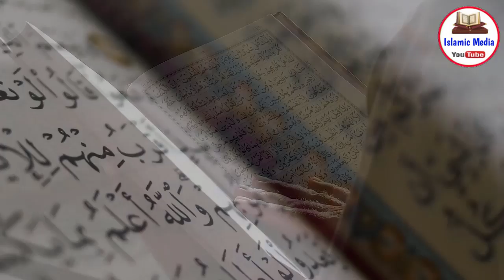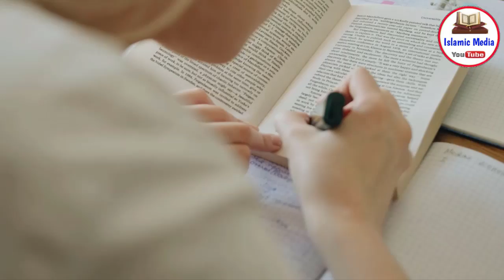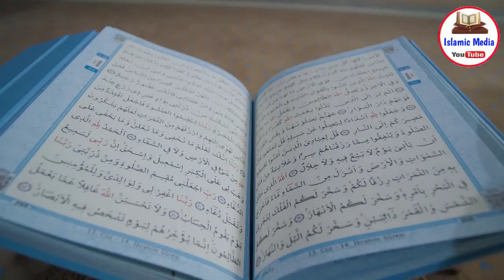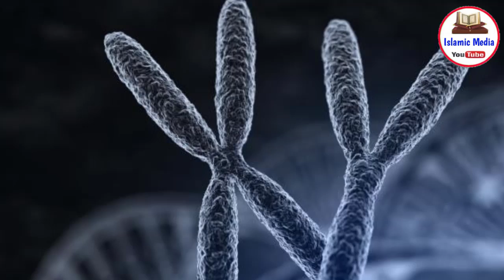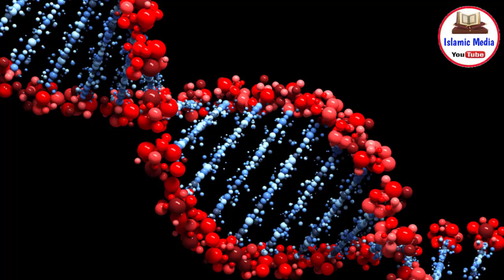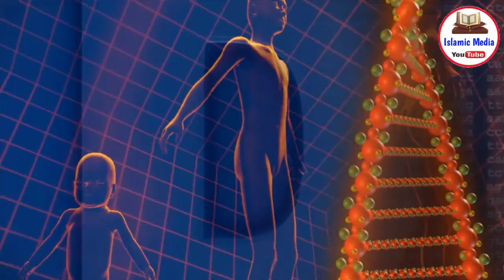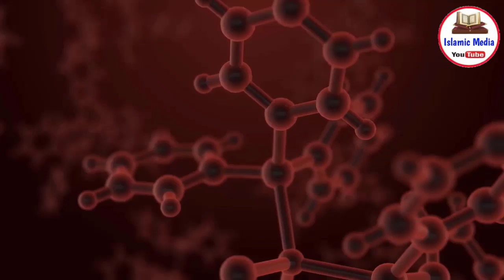Sohar aur Biwi की इस Galtiyan की वजह से Hijra पैदा होता है | Hijra Ki Pehchan | Madam Talash Jaan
Pyare Dosto aaj ki iss video me hum aap logo Hijra kyo paida hota hai aur kin wajohhat ki bina par hijada paida hota hai. Aur iski Scientific wajuhat kya kya hai. Miya Biwi wo kaunsi galtiya karte hai jiski wajah se baccha na pura mard banta hai na pura aurat. Toh ye saari maloomat jaan ne ke liye video ko aant tak jarur dekheaga.
In the Indian subcontinent, Hijra is eunuchs, intersex people, asexual or transgender people. Also known as Aravani, Aruvani, Jogappa, the hijra community in India prefer to call themselves Kinnar or Kinner, referring to the mythological beings that excel at song and dance. In Pakistan, they are also called Khawaja Sira, the equivalent of transgender in the Urdu language.

Hijras are officially recognized as the third gender in the Indian subcontinent, being considered neither completely male nor female. Hijras have a recorded history in the Indian subcontinent since antiquity, as suggested by the Kama Sutra.

Many live in well-defined and organized all-hijra communities, led by a guru. These communities have consisted over generations of those who are in abject poverty or who have been rejected by or fled their family of origin. Many work as sex workers for survival.

The word "hijra" is a Hindustani word. It has traditionally been translated into English as "eunuch" or "hermaphrodite", where "the irregularity of the male genitalia is central to the definition". However, in general, hijras have been assigned male at birth, with only a few having been born with intersex variations. Some Hijras undergo an initiation rite into the hijra community called nirvana, which involves the removal of the penis, scrotum, and testicles.

Since the late 20th century, some hijra activists and non-government organizations (NGOs) have lobbied for official recognition of the hijra as a kind of "third sex" or "third gender", as neither man nor woman. Hijras have successfully gained this recognition in Bangladesh and are eligible for priority in education and certain kinds of low-paid jobs. In India, the Supreme Court in April 2014 recognized hijras, transgender people, eunuchs, and intersex people as a 'third gender' in law. Nepal, Pakistan, India, and Bangladesh have all legally accepted the existence of a third gender, with India, Pakistan, and Nepal including an option for them on passports and certain official documents.